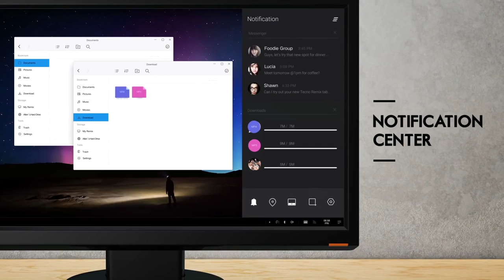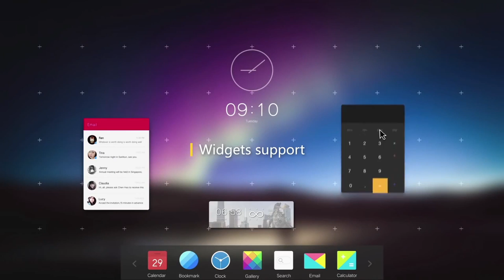Windows 11 First Look [Official Trailer]